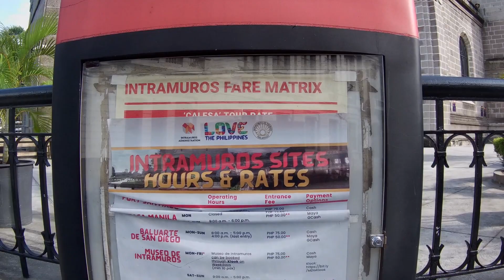Life in Intramuros after in the past war, Philippines 🇵🇭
manila Metromanila Philippines 🇵🇭 LIFESTYLE in STREET & DAILY REAL LIFE | MY WALKING TOUR ADVENTURE

Manila

By 1258, a Tagalog-fortified polity called Maynila existed on the site of modern Manila. On June 24, 1571, after the defeat of the polity's last indigenous Rajah Sulayman in the Battle of Bangkusay, Spanish conquistador Miguel López de Legazpi began constructing the walled fortification Intramuros on the ruins of an older settlement from whose name the Spanish-and-English name Manila derives. Manila was used as the capital of the captaincy general of the Spanish East Indies, which included the Marianas, Guam and other islands, and was controlled and administered for the Spanish crown by Mexico City in the Viceroyalty of New Spain. Today, Manila has many historic sites.

In modern times, the name "Manila" is commonly used to refer to the whole metropolitan area, the greater metropolitan area, and the city proper. Metro Manila, the officially defined metropolitan area, is the capital region of the Philippines, and includes the much-larger Quezon City and the Makati Central Business District. It is the most-populous region in the country, one of the most-populous urban areas in the world,[16] and one of the wealthiest regions in Southeast Asia.[17] The city proper was home to 1,846,513 people in 2020,[7] and is the historic core of a built-up area that extends well beyond its administrative limits. With 71,263 inhabitants per square kilometer (184,570/sq mi), Manila is the most densely populated city proper in the world.[7][8]

The Pasig River flows through the middle of the city, dividing it into north and south sections. The city comprises 16 administrative districts and is divided into six political districts for the purposes of representation in the Congress of the Philippines and the election of city council members. In 2018, the Globalization and World Cities Research Network listed Manila as an "Alpha-" global city,[18] and ranked it seventh in economic performance globally and second regionally,[19] while the Global Financial Centres Index ranks Manila 79th in the world.[20] Manila is also the world's second-most natural disaster exposed city,[21] yet is also among the fastest developing cities in Southeast Asia,[15] and also the most loving capital city in the world.[22] Manila was also home to at least 30 Saints.[23][24]

Economy
Manila is a major center for commerce, banking and finance, retailing, transportation, tourism, real estate, new media, traditional media, advertising, legal services, accounting, insurance, theater, fashion, and the arts. Around 60,000 establishments operate in the city.[205]

The National Competitiveness Council of the Philippines, which annually publishes the Cities and Municipalities Competitiveness Index (CMCI), ranks the country's cities, municipalities, and provinces according to their economic dynamism, government efficiency, and infrastructure. According to the 2022 CMCI, Manila was the second-most-competitive highly urbanized city in the Philippines.[206] Manila held the title of the country's most-competitive city in 2015, and since then has been in the top three, denoting Manila is consistently one of the best place to live in and do business.[207]

Binondo, the oldest and one of the largest Chinatowns in the world, was the center of commerce and business activities in the city. Numerous residential and office skyscrapers occupy its medieval streets. As of 2013, plans by the city government of Manila to turn the Chinatown area into a business process outsourcing (BPO) hub were in progress; thirty unoccupied buildings had been already identified for conversion into BPO offices. Most of these buildings are on Escolta Street, Binondo.[208]